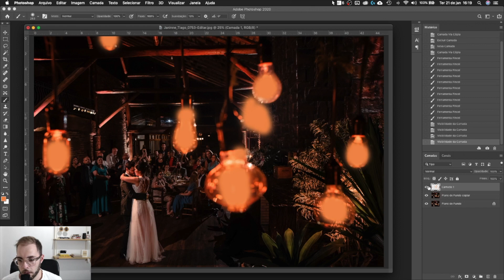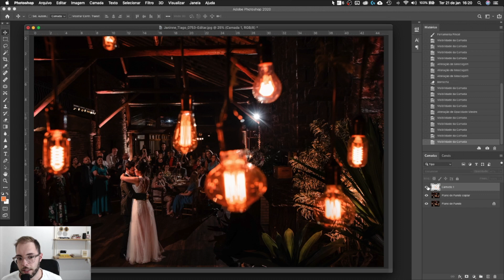COMO CORRIGIR LUZ E COR DE LÂMPADAS NO PHOTOSHOP | SUPER DICA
As lâmpadas no ambiente são um problema na sua fotografia?

Uma sacada que eu uso sempre para resolver esse tipo de problema, quando o assunto é altas luzes. E lâmpadas, claro.

Nesse vídeo eu te mostro um passo a passo de como fazer isso com muita facilidade dentro do Adobe Photoshop. Uma das melhores ferramenta para edição. Aproveita que nesse vídeo eu também ensino algumas dicas de lightroom que podem te ajudar em outras fotografias.

Todos esses ajustes foram realizados na prática, com uma fotografia em RAW. Também pode ser aplicado em fotografias JPEG, mas para você extrair o máximo de qualidade, sempre melhor que a fotografia seja no formato de arquivo RAW, mesmo.

Me conta aí o que achou desse truque!

Espero que essas dicas sejam de grande valia pra ti.
Sérgio Nogueira =)